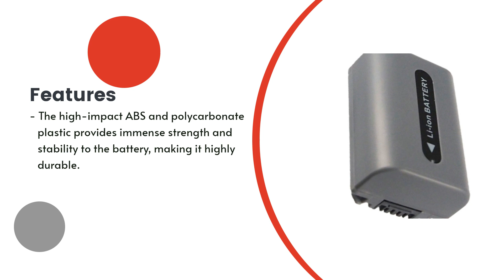Replacement Battery for Sony NP-FP50